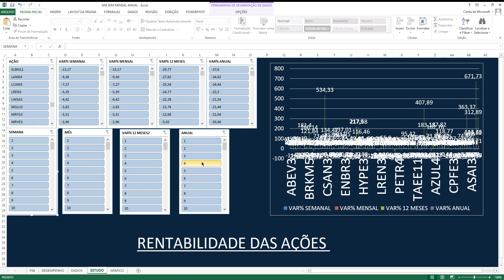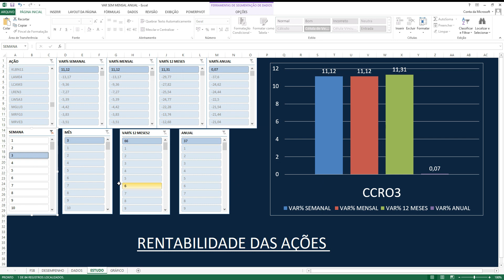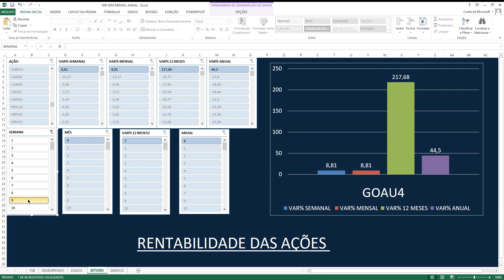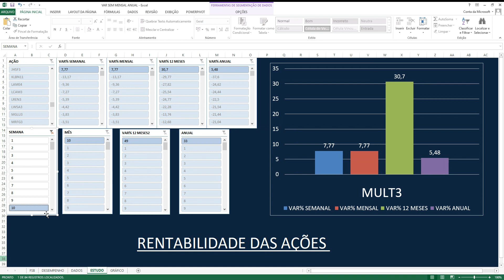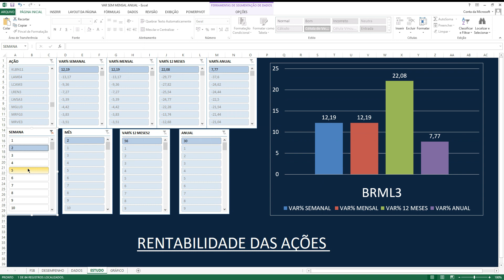Maiores altas da semana IBOVESPA